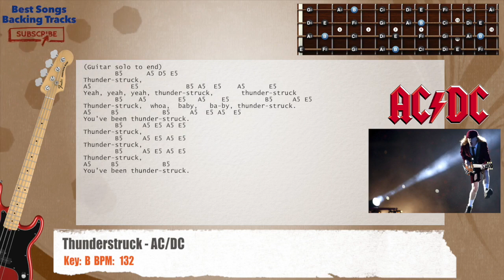🎻 Thunderstruck - AC/DC Bass Backing Track with chords and lyrics